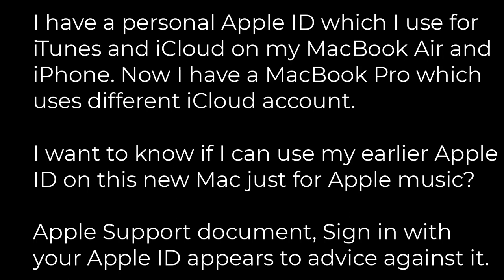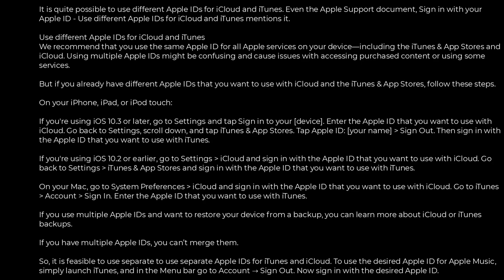icloud :Using two Apple IDs on one Mac(1solution)